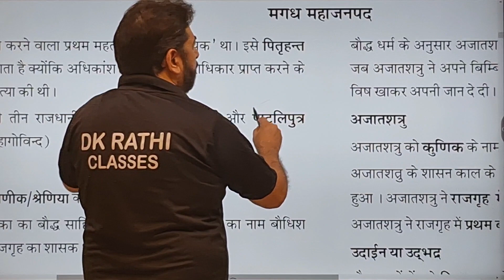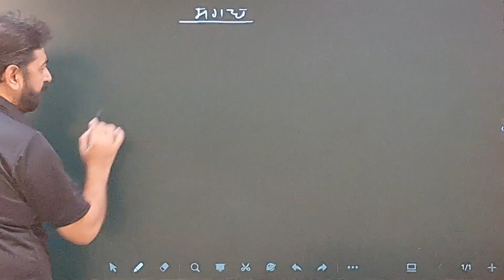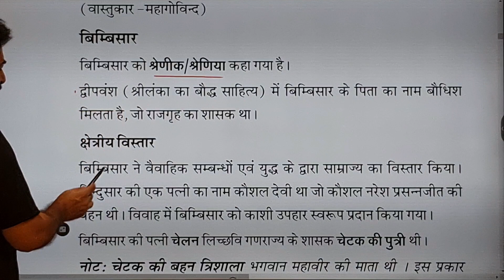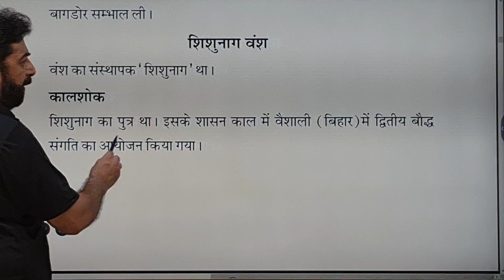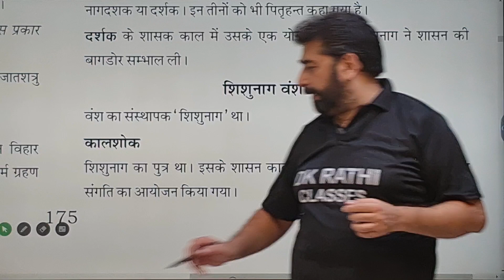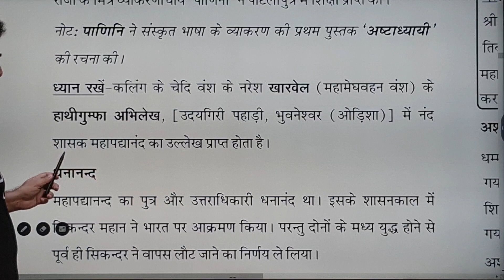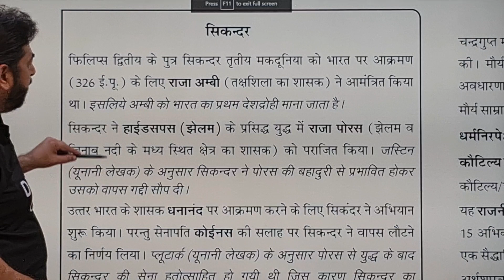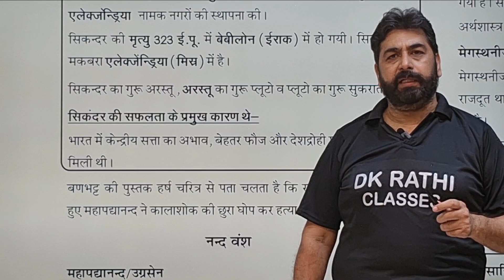Magadh Empire - Part 1 || G.S. By DK Rathi sir - Sneha Publication